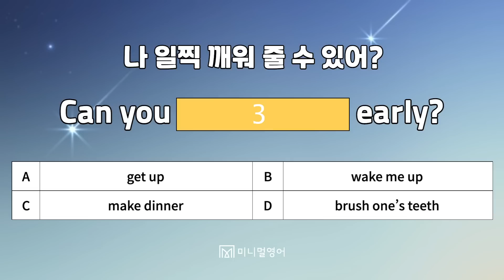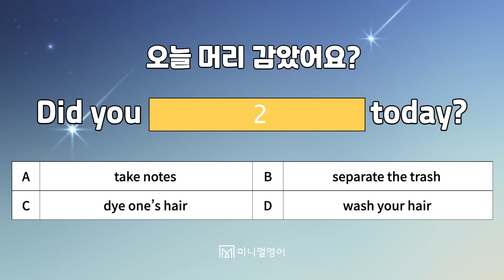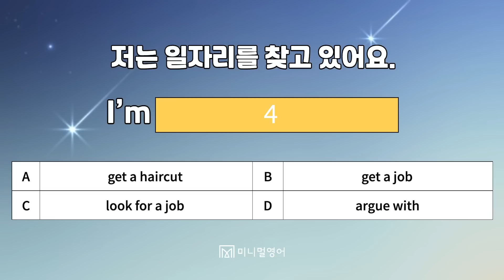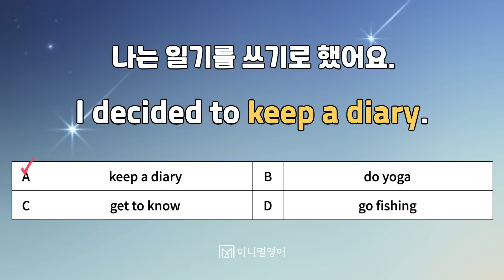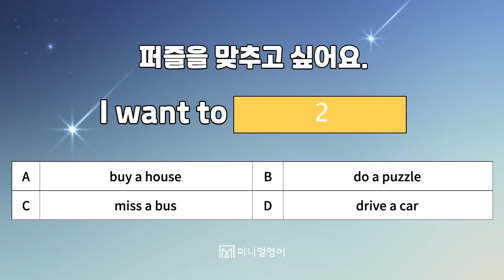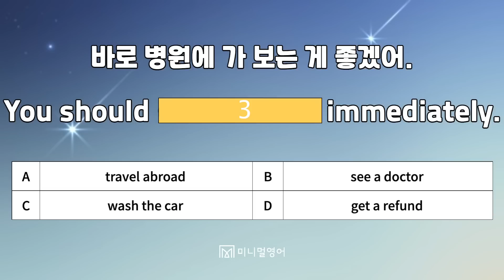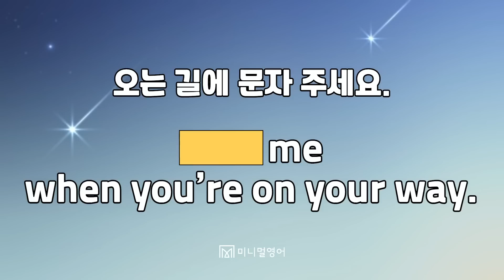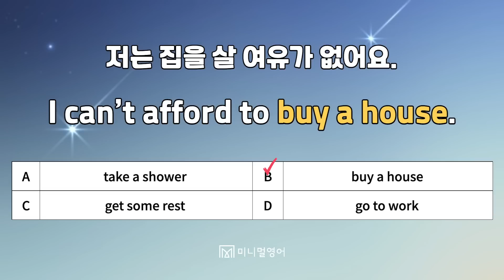이 표현 모르면 영어로 말하기 안됩니다! 매일 반복해서 외워주세요